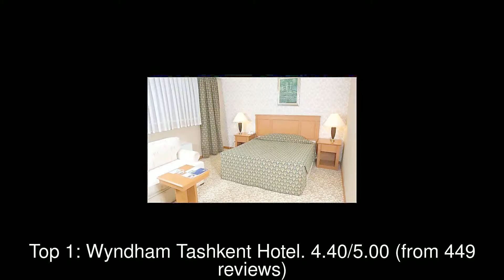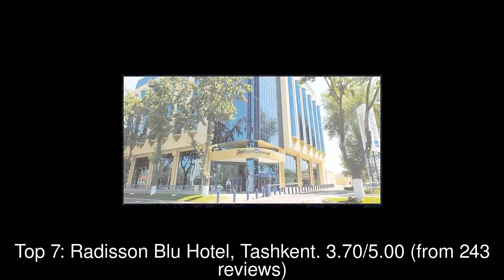10 Best Hotels you MUST STAY in Tashkent, Uzbekistan | 2019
Tashkent (; Uzbek: Toshkent, Тошкент, تاشكېنت, [tɒʃˈkent]; Russian: Ташкент, [tɐʂˈkʲɛnt]) is the capital and largest city of Uzbekistan, as well as the most populated city in ex-Soviet Central Asia (though the larger urban centers of Urumqi in China and Kabul in Afghanistan lie well within the geographic region of Central Asia) with a population in 2018 of 2,485,900. It is located in the north-east of the country close to the Kazakhstan border.

1: Wyndham Tashkent Hotel
2: Hyatt Regency Tashkent
3: Lotte City Hotel Tashkent Palace
4: Le Grand Plaza Hotel
5: Miran International Hotel
6: City Palace Hotel
7: Radisson Blu Hotel, Tashkent
8: Ramada Tashkent
9: International Hotel Tashkent
10: Rohat Hotel